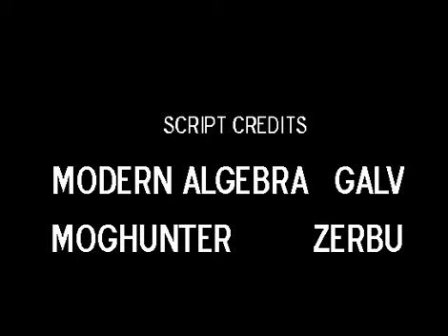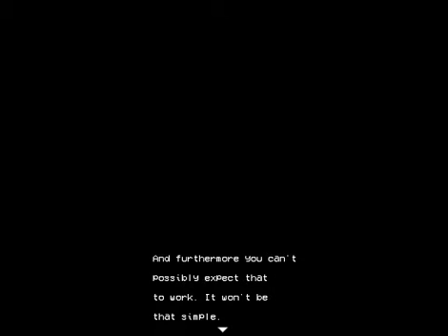Garo Attacks! LISA - Episode 35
LISA is an original indie 2D turn-based RPG with a phenomenally dark yet humorous story, wacky action and quirky characters akin to the "Mother" series and the like. Developed and published by Dingaling Productions, this simple RPG is quickly becoming one of my favorite games of all time.

Join me as I (wholeheartedly!) try to do the right thing here as the hero of this game! If that involves me sacrificing supplies, sanity and severed limbs to save a life, so be it! (oh god, why must it be so painful?!.. T-T) If you enjoy watching me descend hopelessly into despair and martyrdom this is just the series for you! Also, you suck.. T-T